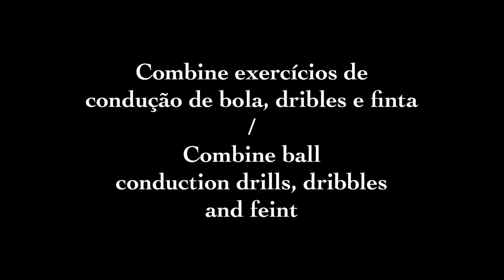Treino de futebol: Condução de Bola / Football Training: Ball Conduction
Condução de bola é um fundamento importantíssimo no futebol, por isso preparei este vídeo especial para vocês, ressaltando alguns detalhes importantes.
Não esqueçam de se inscrever aqui no canal, de nos seguir no Instagram e Facebook.
Christiano Falconi

Os cones SKLZ utilizados neste vídeo, você encontra no site da Pratique Net e para obter preços especiais, cadastre-se, faça login e adicione a sua compra, o código de CONSULTOR 1582.